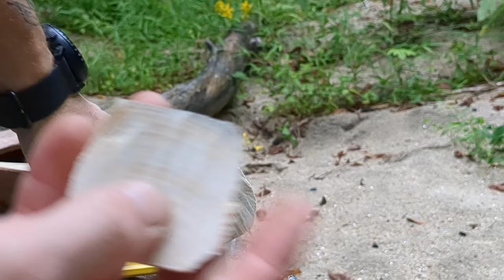Hand Carved Ash Handle (Tasmanian axe part 1)